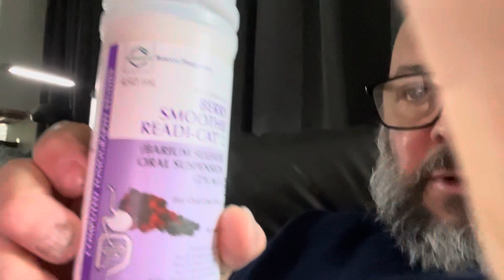Drinking CTscan lotion/poison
Drinking the Oreo liquid for a CT Scan. Nastyyyyyyyyyyyyyyy!